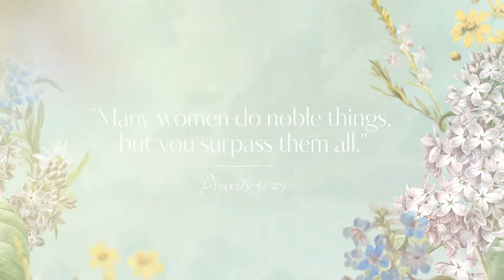Mother's Day Special // 05-09-21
A group of mothers from The Bridge share their stories about how God and Scripture have met and led them as they journeyed raising their children and what it can mean for the rest of us. In what ways has the Lord met you and led you as you go through life?